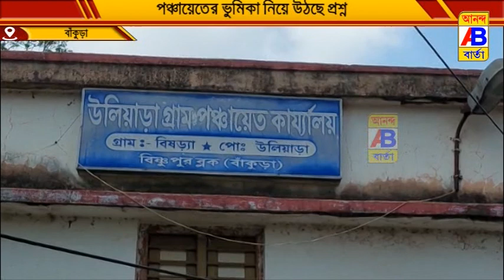স্বাস্থ্য কেন্দ্র তৈরি ঘিরে পঞ্চায়েতের ভুমিকা নিয়ে উঠছে প্রশ্ন